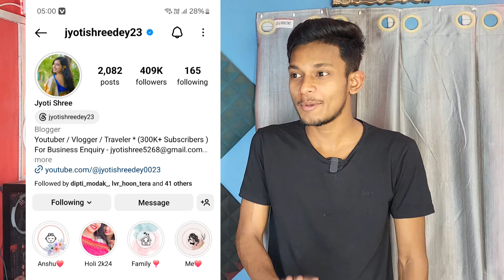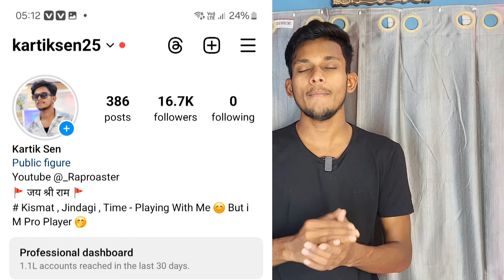😍 Manoj Dey's Wife Instagram Earning l Manoj Dey Ki बीबी Instagram से कमाती लाखों रुपए 🔥 l KartikSen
😘😘 Hello Friends aj ke is video me Maine Jyoti bhabhi ka Instagram earning bataya or ap jitne bhi ladki or ghar ki house wife ho Aplog bhi bhabhi ki tarah ghar me Sara Kam karne ke bad Instagram pe kam karke paisa kama sakty ho aise hi video dekhne ke lia channel ko support and subscribe kijia 😍😍

Video Topic
Manoj Dey,
Kartik Sen,
Manoj Dey's Wife Instagram Earning,
Instagram earning jyoti shree dey,
Kartik Sen Instagram earning,
how to earn money from Instagram,
10k followers par Instagram se paisa kaise kamaye,
10k followers par kya kya milta hai,
manoj Dey Kartik Sen,
manoj dey Jyoti shree dey,